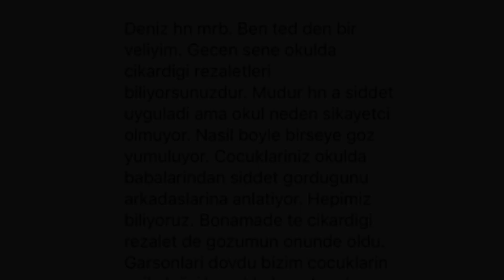REHA MUHTAR'IN ESKİ EŞİ VE ÇOCUKLARININ ANNESİ DENIZ UĞUR..